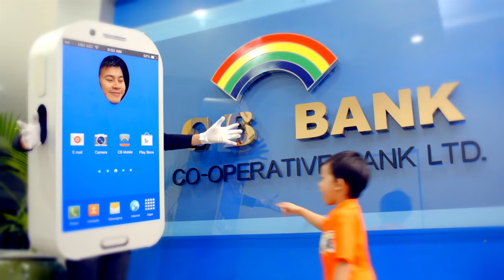ေဒၚလာသန္း ၆ဝ ျမွဳပ္ႏွံတဲ့ Heineken ဘီယာစက္႐ံု ေမွာ္ဘီမွာဖြင့္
ႏိုင္ငံေပါင္း ၇ဝ ေက်ာ္မွာ စက္႐ံု ၁၆၅ခုနဲ႔ လည္ပတ္ေနတဲ့ Heineken ဟာ ေဒၚလာသန္း ၆ဝ ရင္းႏွီးျမွဳပ္ႏွံထားတဲ့ ဘီယာခ်က္စက္႐ံုတစ္ခုကို ဇူလိုင္ ၁၂ရက္က ေမွာ္ဘီမွာ စတင္ဖြင့္လွစ္ခဲ့ပါတယ္။ ျမန္မာျပည္ ဘီယာေစ်းကြက္မွာ ေဝစုရဖို႔ အသည္းအသန္ယွဥ္ၿပိဳင္မႈေတြ ေပၚလာေတာ့မလား။